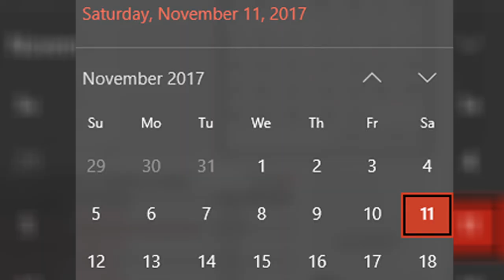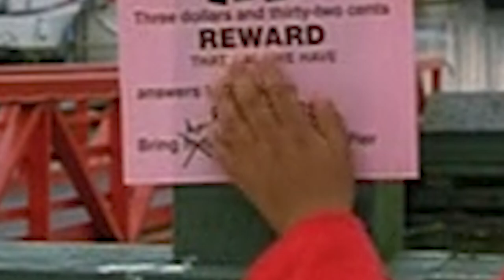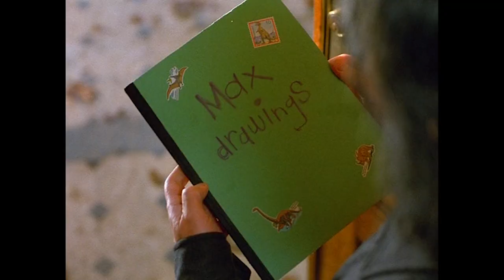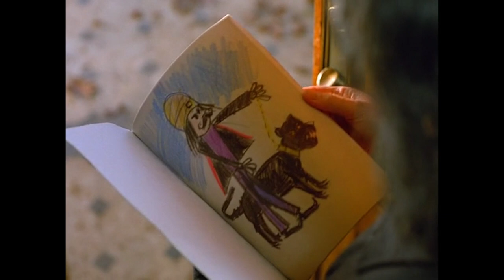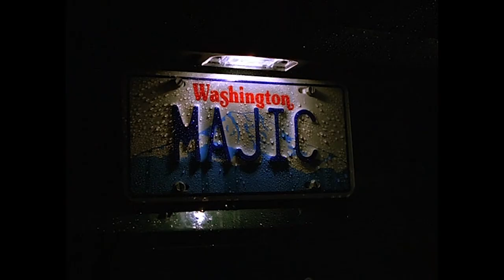Spooky House - BMT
You ready to get spooked?

Clips from:
Spooky House (2002)
Marley and Me (2008)
Food of the Gods II (1989)